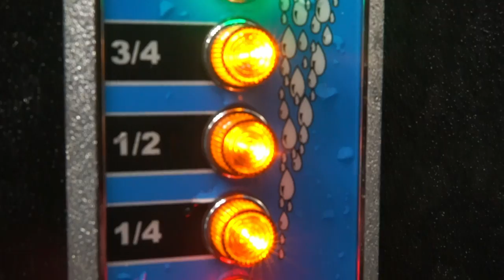Engine 96 Ignition Trailer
Sony A6500
Moza Aircross 2 Gimbal